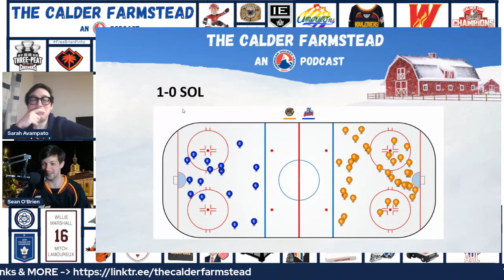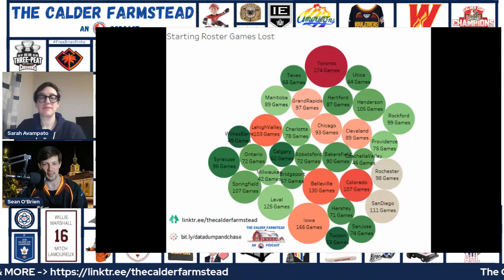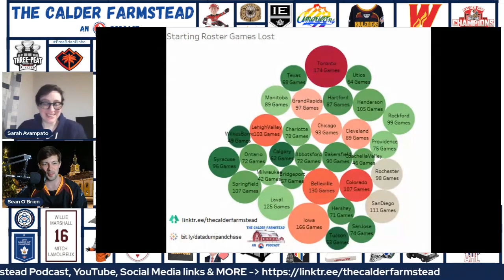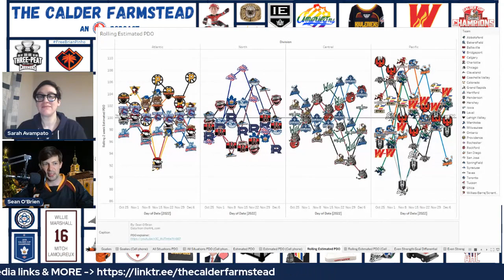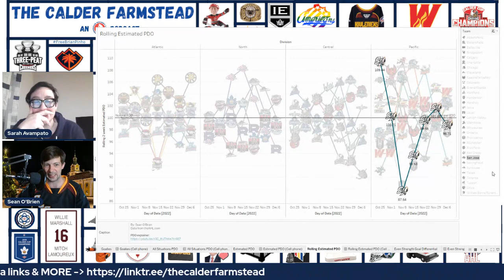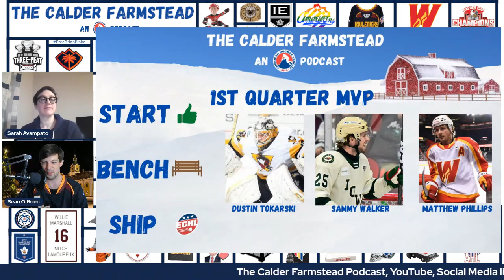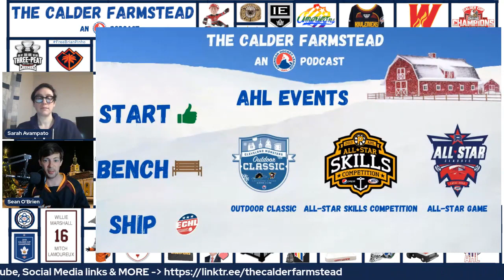Episode 121: Good Luck, Bad Luck, WTF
On this episode, Sean and Sarah jump back into AHL coverage after a short break!

Intro (0:00)
AHL News and Notes (2:42)
Hartford Wolf Pack (6:34)
Hershey Bears (21:58)
Toronto Marlies (31:44)
Cleveland Monsters (40:16)
Manitoba Moose (50:02)
Milwaukee Admirals (57:53)
Henderson Silver Knights (1:04:47)
San Jose Barracuda (1:12:58)
Start, Bench, Ship (1:20:41)